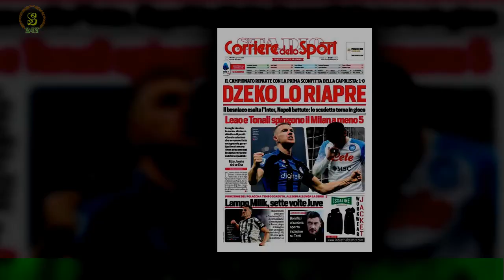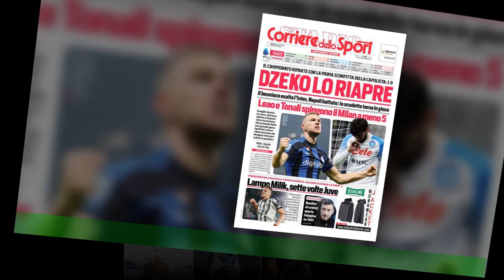Clamoroso: l'Al-Nassr non può tesserare Ronaldo. motivo da una soffiata anonima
RIAD (ARABIA SAUDITA) - Un problema dopo l'altro per Cristiano Ronaldo , appena presentato dall' Al-Nassr .Risolto quello della convivenza con Georgina ( che sembrava potesse far saltare il suo trasferimento ) e 'incassato' l'avviso di Juninho ( che lo ha 'messo in guardia' sul suo nuovo tecnico Rudi Garcia ),secondo quanto trapela dall'Arabia Saudita il portoghese non è stato ancora tesserato dal club di Riad che non potrà schierarlo quindi nella partita di campionato di domani contro l'Al Ta-ee (su CR7 pende oltretutto una squalifica di due giornate comminata dalla FA inglese).